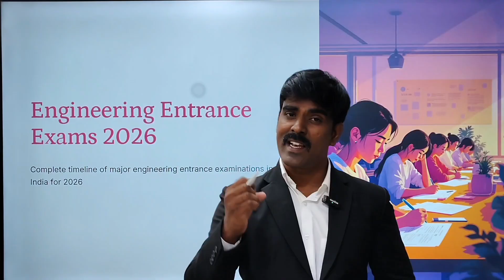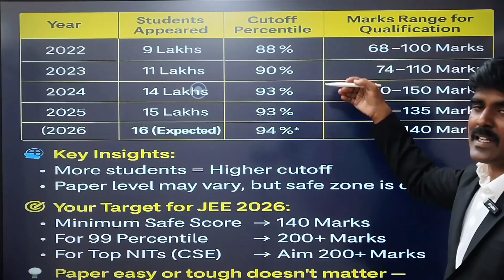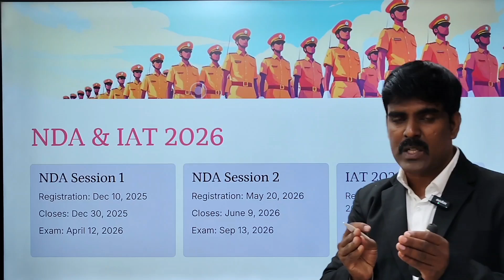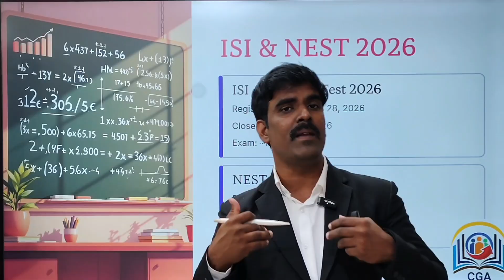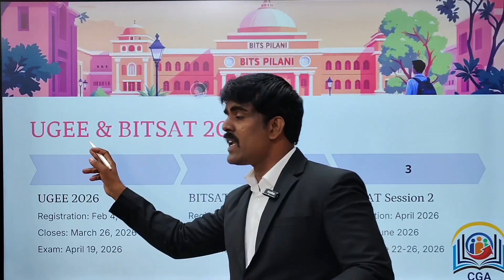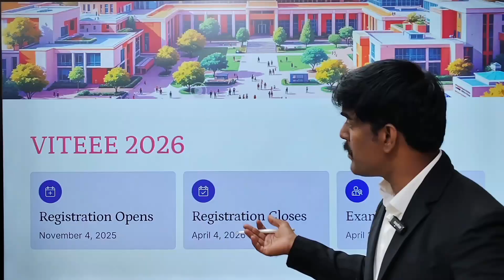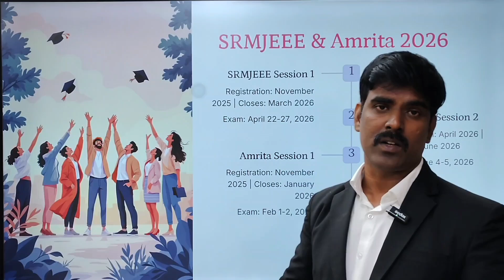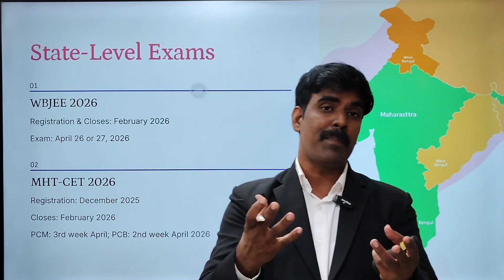Top Engineering Entrance Exams After 12th (2026) | Full Details in Tamil | Career Guidance Academy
Are you planning to become an Engineer in 2026?
Here is the complete guide for all Top Engineering Entrance Exams After 12th – including National, State, and Private University exams.

In this video, you’ll learn:
🔹 Important Engineering Exams in 2026
🔹 Exam Dates, Eligibility & Appli seecation Processt
🔹 Fees, Counselling, and Admission Tips
🔹 Guidance for IIT, NIT, VIT, SRM, BITS & more

👉 This video covers:

JEE Main & JEE Advanced 2026

BITSAT 2026

VITEEE 2026

SRMJEEE 2026

MET (Manipal Entrance Test)

CUET-UG 2026

TNEA 2026 (Tamil Nadu Engineering Admissions)

MHT-CET 2026

KCET 2026

AP EAPCET / TS EAMCET 2026

NDA 2026

NEST 2026

IISER Aptitude Test 2026

IIST Admission (ISRO)

📅 2026 Engineering Entrance Calendar & Strategy → Explained in this video.

🎓 Presented by Career Guidance Academy
Helping students make the right career choices through expert counselling and updated information.

Engineering Cut-off Analysis 2026

College Ranking & Placement Details

Career Guidance & Counselling Tips